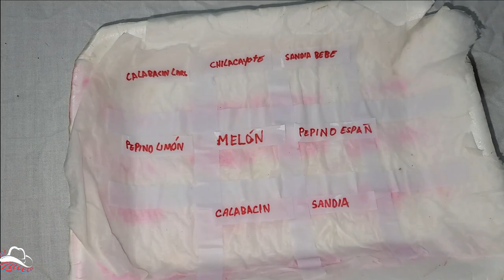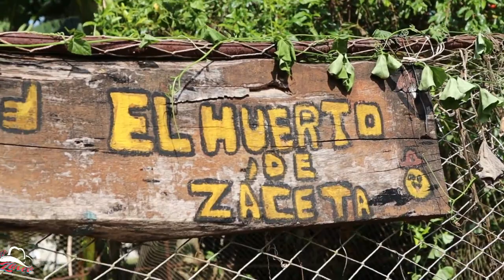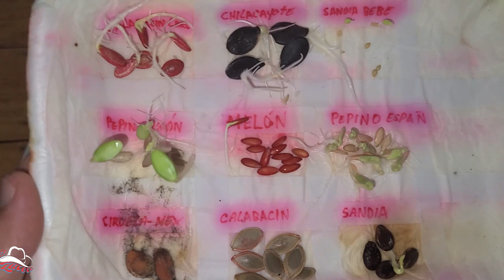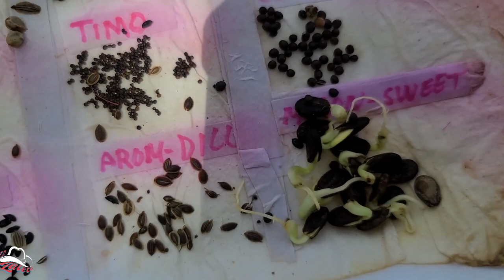SEMBRAR en CUBA para COMER. FUNCIONA el Método del Platito de Wini Walbaum. Germina TODAS SEMILLAS.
En el video de hoy vamos a estar hablando de un método muy interesante en el huerto llamado el METODO DEL PLÁTICO usado por Wini Walbalum, funcionará este método, será verdad lo que dice wini walbalum, o será una falsa míralo en este video.

NO PIERDAS ÉSTA OPORTUNIDAD:
HAZ TÚ COMPRA con Merco Caribe aquí en este enlace:

Mis Listas de REPRODUCIÓN:
RANCHO DE ZACETA

Puedes contactarme por WhatsApp para cualquier ayuda al canal,

GRACIAS POR ESTAR AQUI APOYANDOME EN ESTE SUEÑO QUE EMPREDI YA HACE 6 AÑOS UN FUERTE ABRAZO.